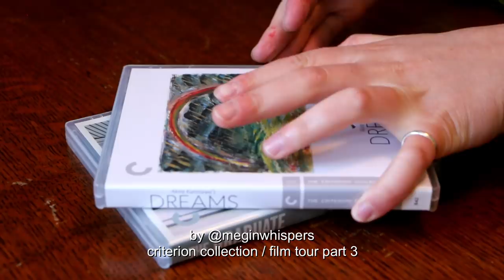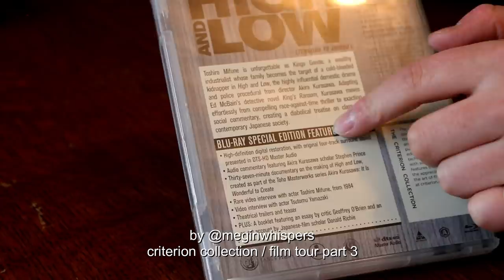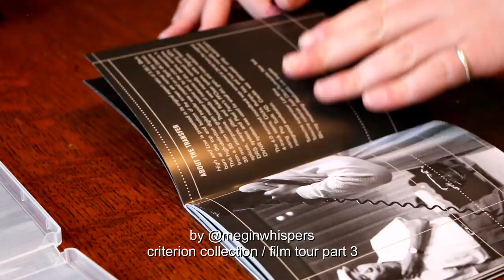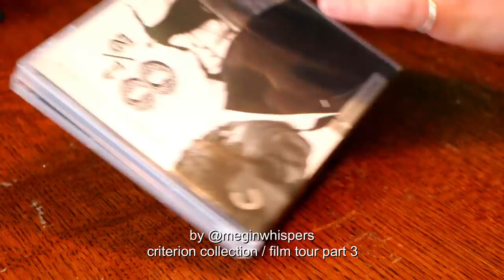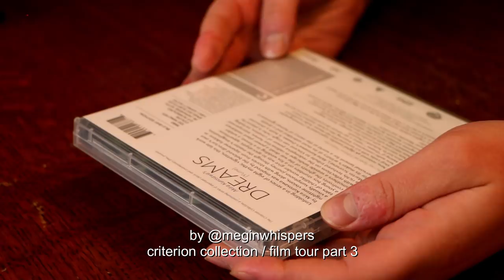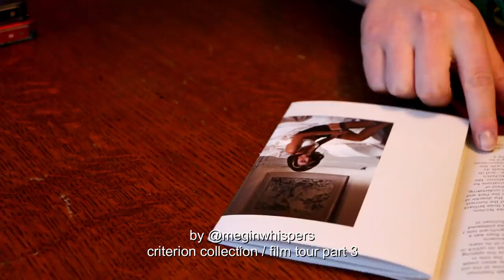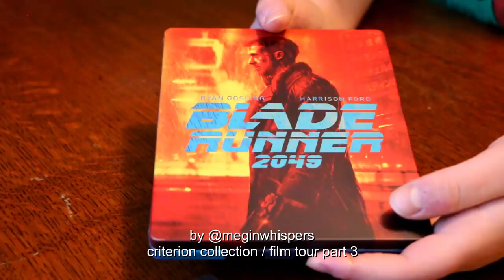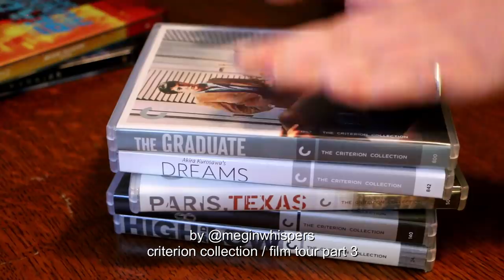(Whisper) Criterion Collection Part 3 | Film Tour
Join me on the Tingles app for ASMR! You'll find all my videos with no ads & you can get access to exclusive features.

Films in this video - learn more about them at the link above!
8 1/2
Paris, Texas
Dreams
The Graduate
Blade Runner
Dunkirk

In this video, I take you on a film tour of a few criterion collection films + a couple more recent movies. This is a long video, so settle in for zzz's and let's go!